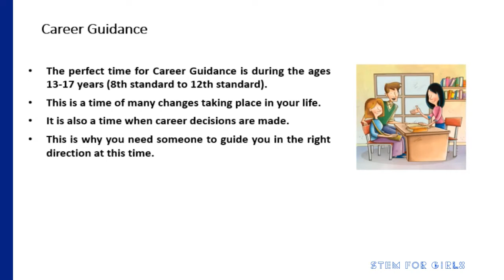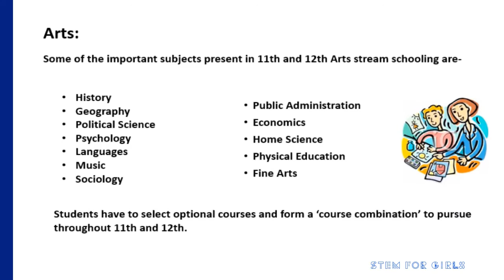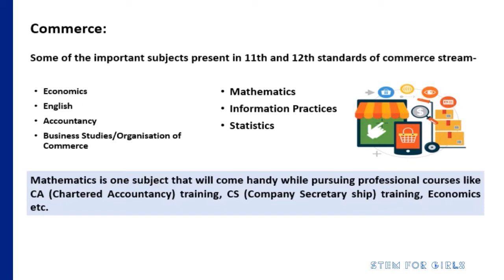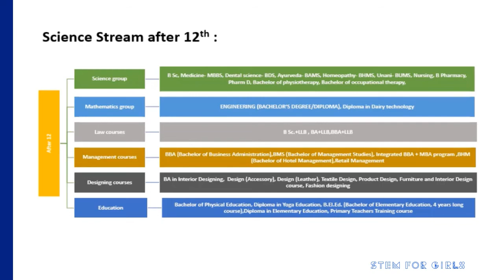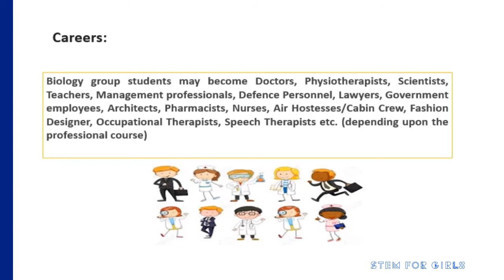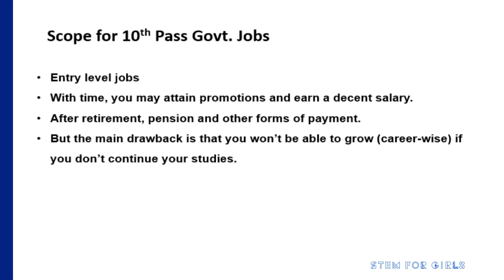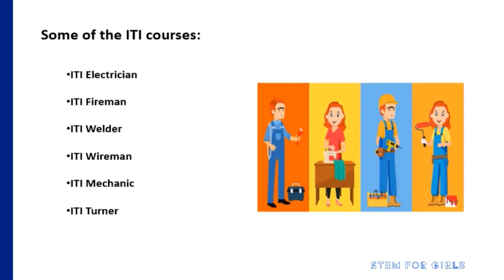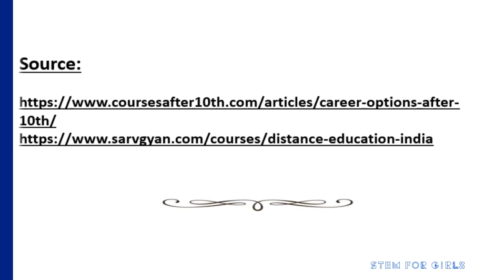Introduction to Careers | ವೃತ್ತಿ ಪರಿಚಯ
The video is related to the careers. It is made for non commercial purpose to provide free online education service